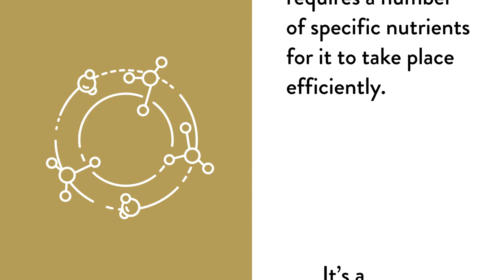Methylguard by Thorne